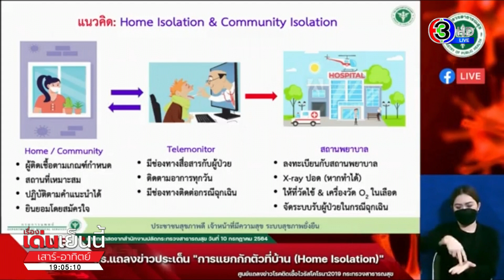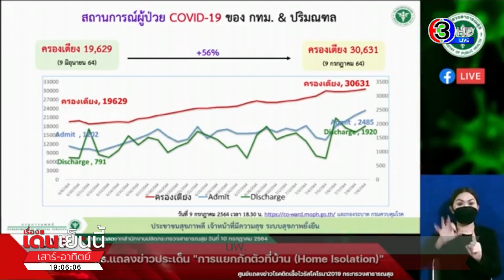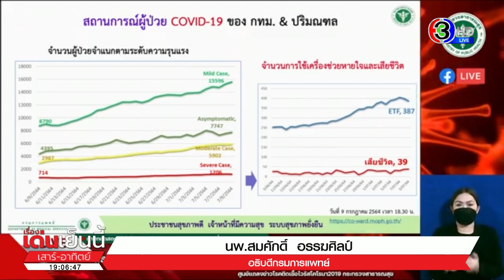กรมการแพทย์ รับเตียงไม่พอ ชี้แค่เดือนเดียว ยอดครองเตียงพุ่ง 3 หมื่นเตียง ผู้ป่วยไอซียูพุ่งเท่าตัว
อธิบดีกรมการแพทย์ ยอมรับเตียงไม่พอ เพียงแค่เดือนเดียว ยอดครองเตียงพุ่งสูง 3 หมื่นเตียง

นายแพทย์ สมศักดิ์ อรรฆศิลป์ อธิบดีกรมการแพทย์ กล่าวถึงมาตรการแยกกักตัวที่บ้าน (Home Isolution )และแยกกักตัวพื้นที่ชุมชน (Community Isolution) ซึ่งยอมรับว่า กรมการแพทย์เองไม่ได้อยากใช้มาตรการนี้ หากไม่จำเป็น เพราะมีผลเสียคือสุขภาพของผู้ติดเชื้อ หากต้องอยู่ที่บ้านคนเดียวไม่มีผู้ช่วยดูแลแล้วเกิดสุขภาพแย่ลง อาจเกิดการเสียชีวิตและผลเสียต่อชุมชน จากรายงานของต่างประเทศ พบการแพร่เชื้อสู่คนในครอบครัวและคนในชุมชน หากไม่มีมาตรการดูแลที่ดี

แต่สถานการณ์ขณะนี้ อัตราการครองเตียงล่าสุด ในกรุงเทพและปริมณฑล เพิ่มขึ้นถึง 3 หมื่นเตียง จากเดือนก่อน ที่อัตราการครองเตียงเพียง 19,000 เตียง ทำให้บุคลากรทางการแพทย์ต้องทำงานหนักเพิ่มมากขึ้น รวมถึงผู้ป่วยกลุ่มไอซียู ที่เพิ่มขึ้นเกือบเท่าตัว

รายการ เรื่องเด่นเย็นนี้ เสาร์อาทิตย์ วันที่ 10 ก.ค.2564